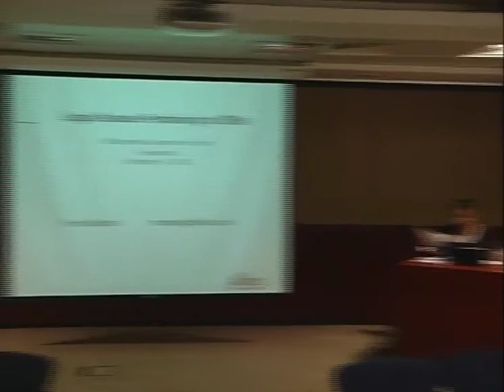IGF2008- WS1- Bootstrapping ccTLD growth and development in developing countries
Demonstrate through case studies how access can facilitate the growth and development of ccTLDs in the developing countries and how to overcome the challenges. Successful experiences from established ccTLDs in these regions will further demonstrate how co-orperation between stake-holders is a critical factor in addressing access issues that would otherwise hinder their growth and development